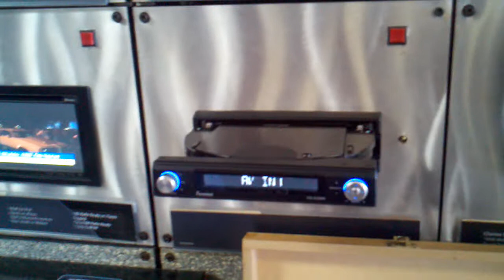Big flip out video